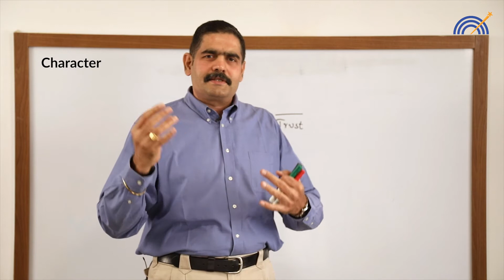The 3 Cs of Trust | B2B Sales | Venkataraman Subramanyan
Title  -   The 3 Cs of Trust
B2B Sales Acceleration Series - Part 44  | B2B Sales Organization The 3 Cs of Trust

As part of our self-learning video series, Venkataraman Subramanyan addresses the need to build Trust with customers and speaks about the 3 components of trust.
This, and many such aspects related to deal qualification have been addressed in detail in our new video series: The Delights and Disciplines of B2B Sales Deal Qualification. This course equips you with the best knowledge, tools and frameworks that can catapult you from good to great to world-class.

Sales Acceleration is to empowers your sales  to transition from good to, great to world-class. Sales Acceleration helps you with transition and transformation, we seek to triangulate the possibilities of sales skills, management skills and leadership skills.  Sales Acceleration helps you through Seller Differentiation, Deep Customer/Partner Engagement, Sales coaching and Digital Learning.
Sales Acceleration help your Organization build a sales capability maturity model that empowers every level within your sales organization.

Speaker -  Venkataraman Subramanyan believes that leaders need to be practitioners as well - leading by example is a key trait of leadership. In addition to setting the direction for the organizations and engaging with customers, Venkataraman Subramanyan leads various workshops, and coaches’ multiple leaders. All engagements are indexed to specific business results, so that clients can achieve measurable ROI in every engagement.

 You can also Watch the below Videos -
1. B2B Sales Acceleration Series - Part 1 | B2B Sales Organization Succession Planning